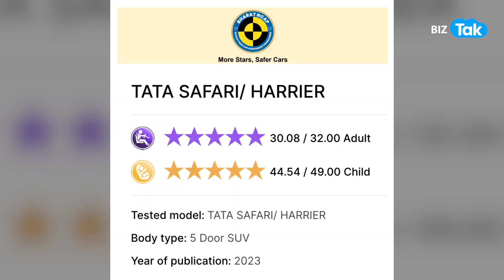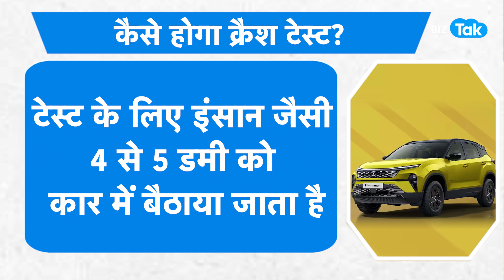Tata Harrier और Tata Safari ने कमाल कर दिया ! |BIZ Tak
Tata Safari, Harrier garner first-ever Bharat NCAP 5-star safety rating.
BizTak Premium ज्वाइन करने के लिए क्लिक करें .